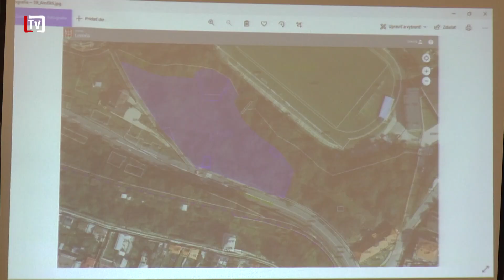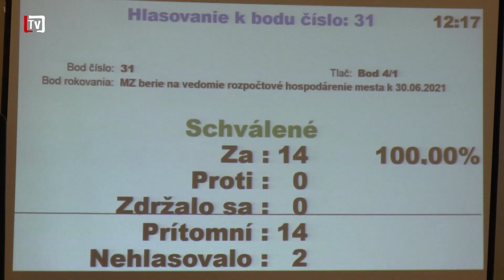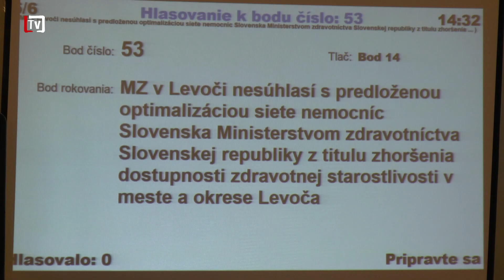[1/39] Bezplatná MHD v Levoči pre seniorov nad 70 rokov (28. 9. 2021)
V prvej reportáži vám ponúkneme chronologický prehľad najdôležitejších bodov posledného MsZ, ktoré okrem iného schválilo bezplatnú MHD pre seniorov nad 70 rokov.

✔️ Ak vás naša reportáž oslovila, dajte jej lajk a zdieľajte ju, aby sa k nej dostali aj vaši priatelia ❗

❓ Kde nás môžete nájsť :
🟡Kontakt na nás🟡
📞Tel. číslo - 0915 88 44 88